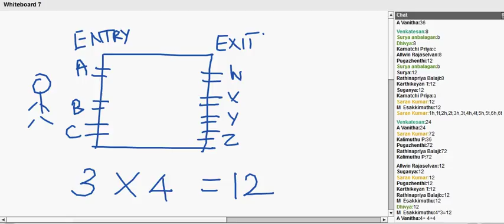PROBABILITY RADIAN IAS ACADEMY RAJABOOPATHY PART 01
UPSC, TNPSC, BANK, SSC, GATE, TRB-TET Exams Classes.
Both In CLASS ROOM & ONLINE.
All CLASS ROOM Classes will be streamed LIVE-ONLINE.
Those who can not attend Live Online Classes, can attend Recorded ONLINE Classes any time even after the class.
ONLINE Classes are Very Effective & Easy to Attend 24/7 using Mobile, Laptop etc.
Mr.Rajaboopathy R.
Founder and Mentor
RADIAN IAS ACADEMY
711 PH Road,
Opp. ANNA ARCH,
NSK Nagar, ARUMBAKKAM,
CHENNAI - 600106.
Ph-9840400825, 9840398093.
MADURAI
Kovalan Nagar 4th St,
Near TVS Mat. H.S.School,
Palanganatham
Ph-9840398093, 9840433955